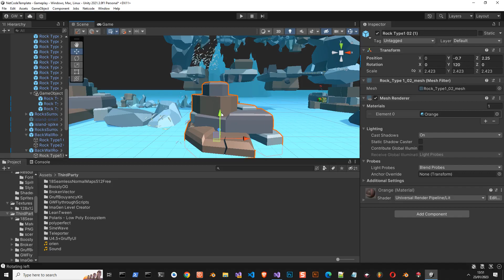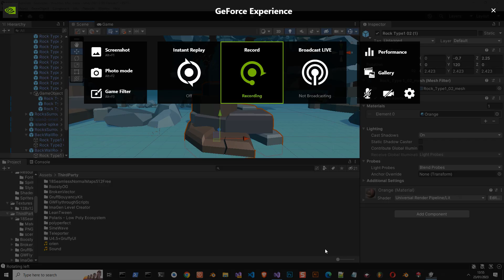Fathomtopia Online First MVP Prototyping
A quick demo of an upcoming classic with new features.

Fathomtopia is a redux of a really old classic Sky TV Game no one actually remembers, being modernized and featuring all-new online Co-op and PVP modes.
3D Low Poly Rocks produced by Broken Vector.
All other development and 3D assets were created by me as a part of the requirements :)